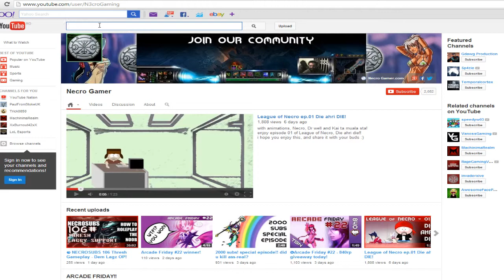Necro PRO-GAMER 3v3 Ranked Team Episode 5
Necro pro gamer 3v3 series are over! This is episode 5 for our new 3v3 ranked team.

Thank you all so far for the support! :D